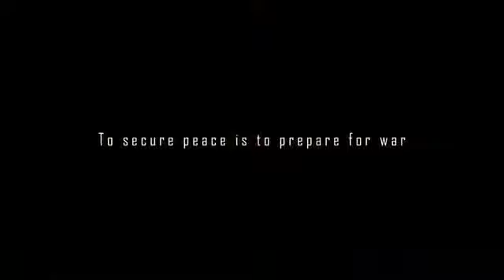Armored Core Verdict Day No Future for Mercs Trailer PS3 Xbox 3601547